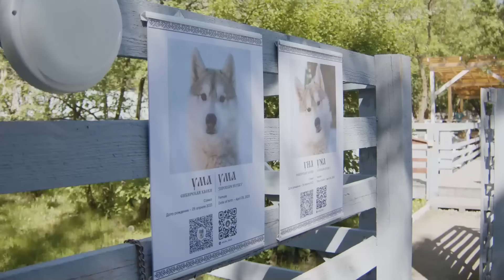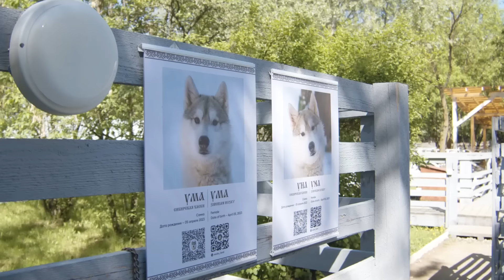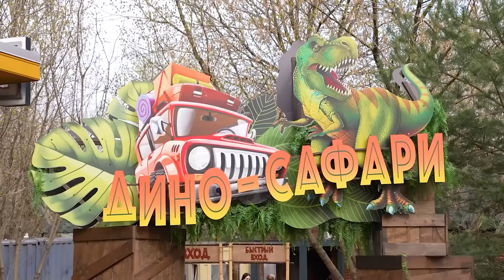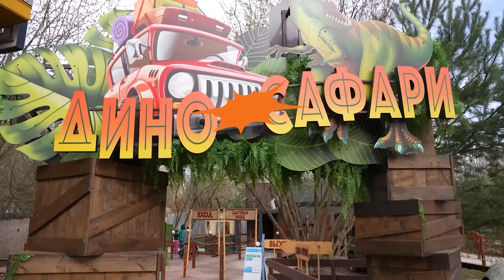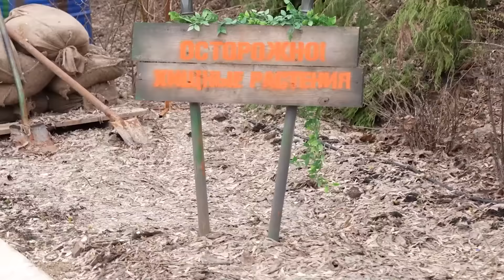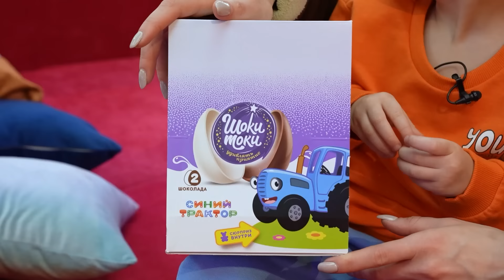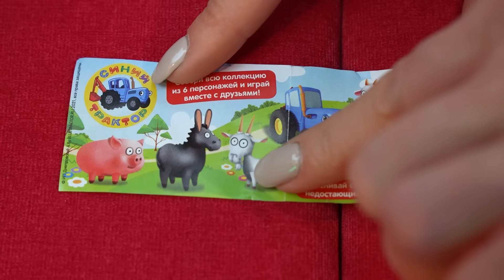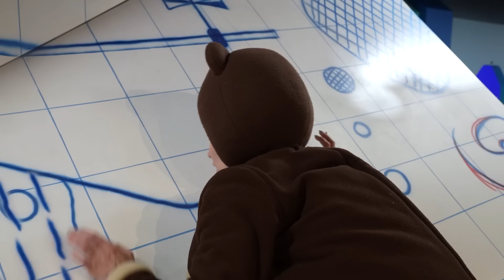Синий Трактор, Дядя Фёдор и Медведь | Сборник | Лучшие видео для детей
Сборник с самыми интересными видео для малышей про весёлых друзей дядю Фёдора и Медведя!

Развивающие и развлекательные видео для детей. Новые серии каждую неделю.

Медведь - Екатерина Кармадонова
Дядя Фёдор - Фёдор Медведев
Продюсер - Артур Днепровский

(с) Биг Папа, 2024.